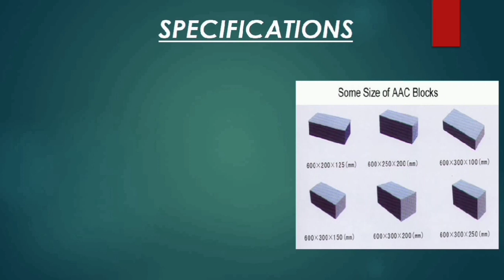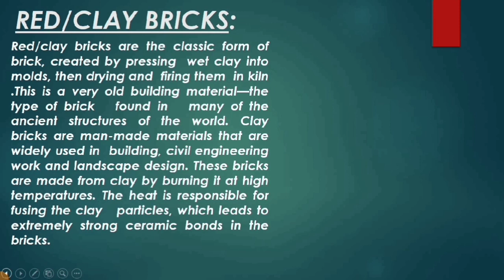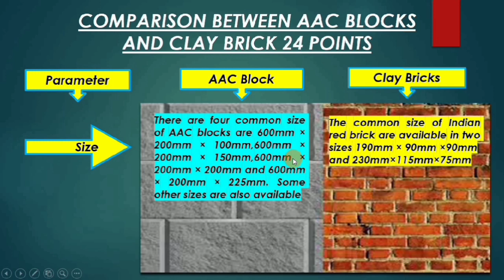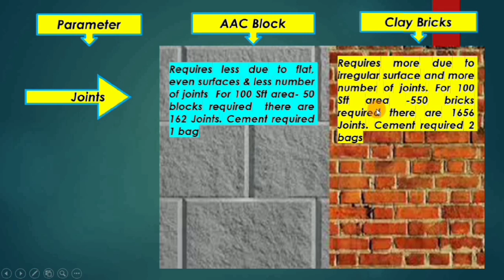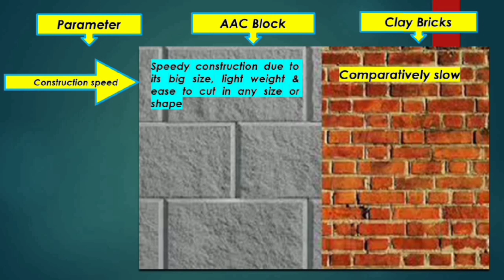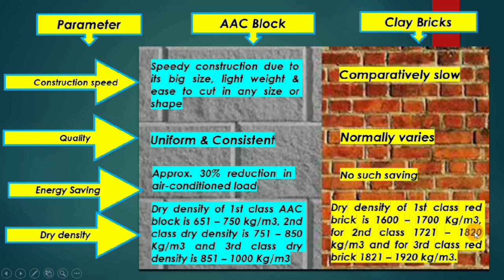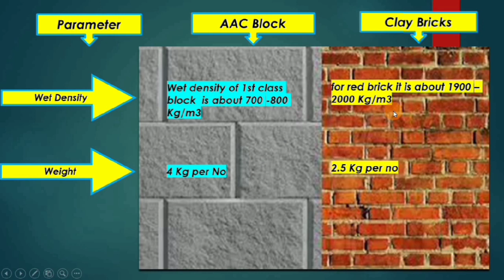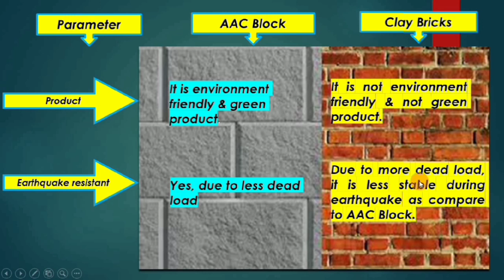AAC Blocks Vs Red Bricks Detail Comparison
In this video properties of AAC blocks & Red bricks explained. The detail comparision of AAC Blocks & Red Bricks with 24 points explained.